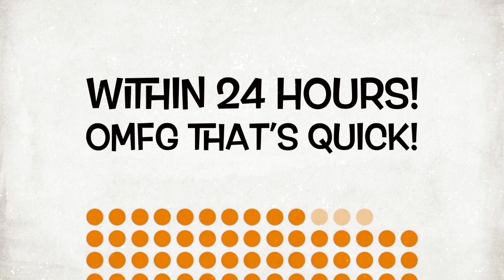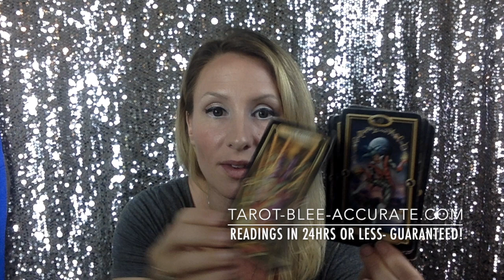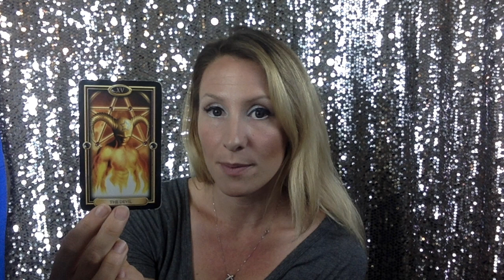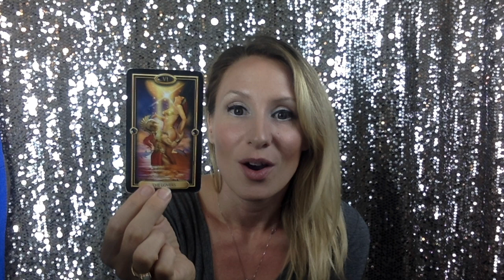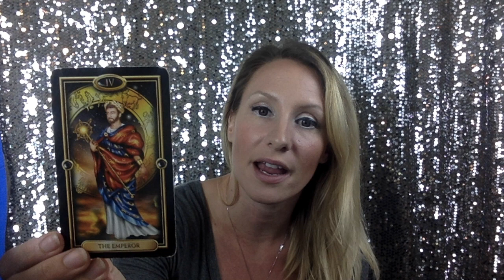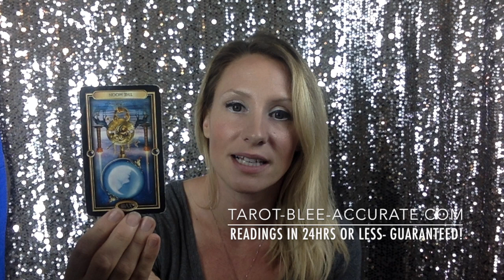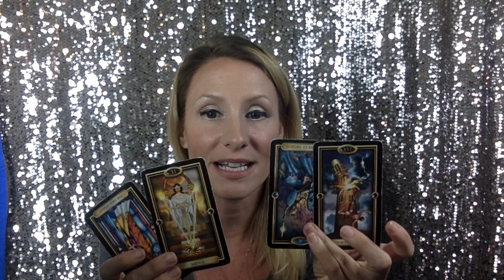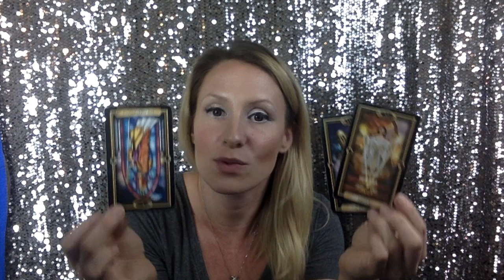Taurus Singles LOVE Sept 2017- OMG- Can it get more sexy and exciting?!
This video is for Taurus Singles (or if you are spying on an Taurus) September 2017. This will tell you what to expect this month in regards to LOVE, and give you tools to attract or manifest your soulmate faster! This is a very sexy and exciting month for you Taurus!